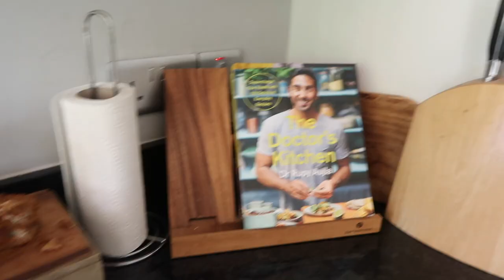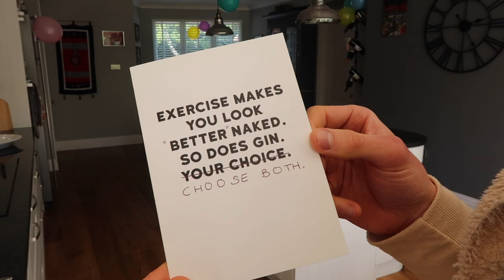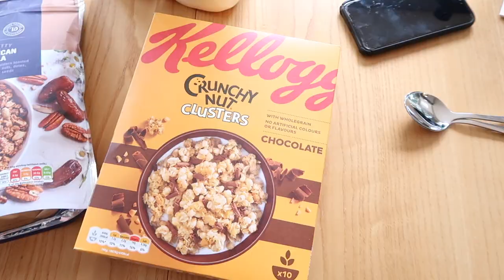ULTIMATE BIRTHDAY CHEAT DAY *eating my favourite fantasy foods for 24hours* HOMEMADE MAN VS FOOD!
EPIC BIRTHDAY FANTASY CHEAT DAY! My first ever fantasy cheat day, celebrating my birthday in quarantine eating every food I always dreamt of. Cooking up the biggest meals and attempting to eat it all!